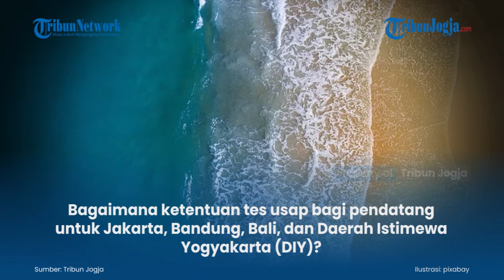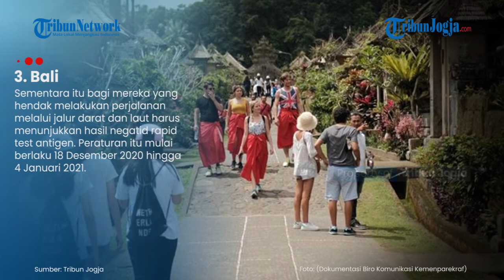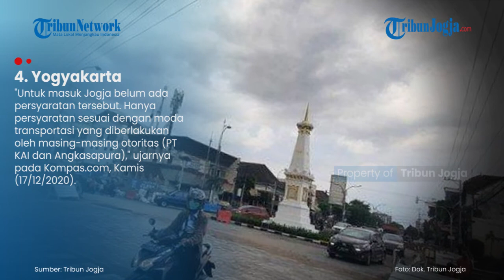Aturan Kunjungan ke Jakarta, Bandung, Bali dan Yogya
Karena masih dalam kondisi pandemi Covid-19, tentunya libur akhir tahun kali akan terasa berbeda dengan tahun-tahun sebelumnya.

(jek)